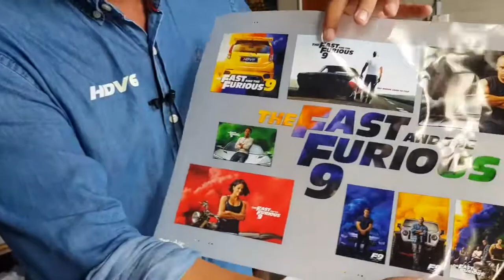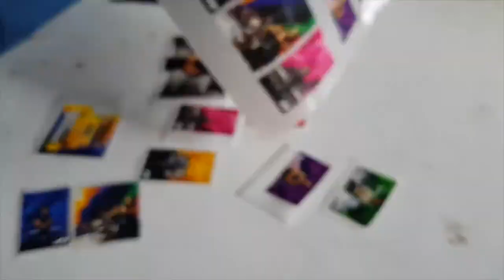Hdv8 - F9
Strong, Tough, Durability & Fast

Hd printV8
No Weed No Cut Just Transfer